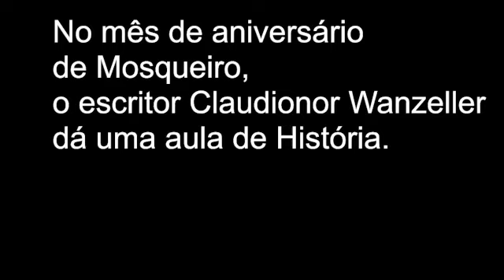Claudinor Wanzeller dá aula de história sobre Mosqueiro, no mês de aniversário desse paraíso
No mês do aniversário de Mosqueiro, nosso amigo escitor e professor Claudinor Wanzeller nos presenteia com uma aula sobre a história da ilha.